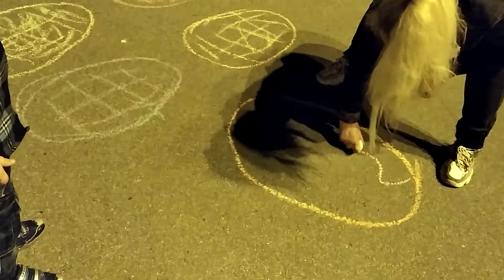Яйца пасхальные нарисованы мелом в форме яиц. 30.05.22.